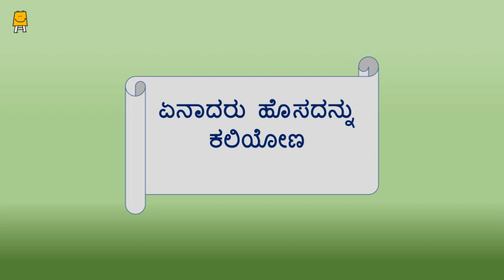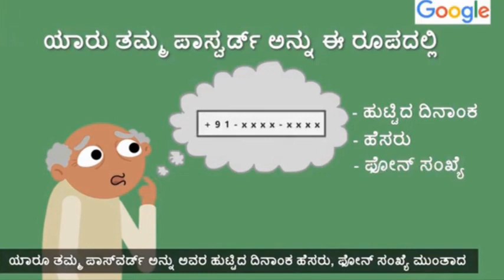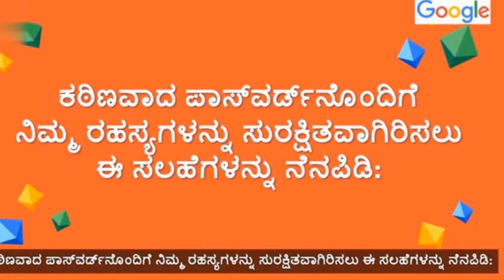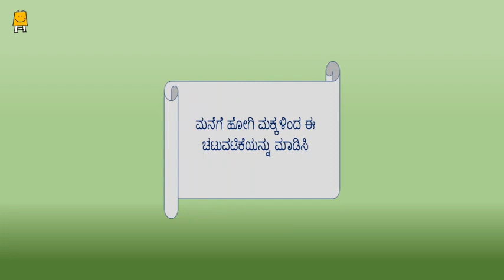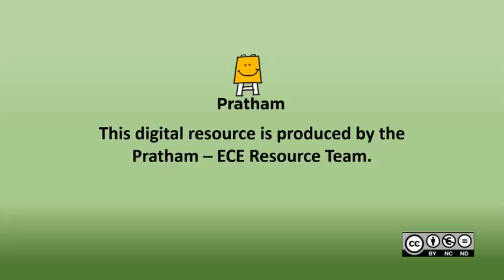Idea Video for Mothers' Group - Week 24 (Balloon Game) (Kannada)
Idea Video for Mothers' Group - Week 24 (Balloon Game) (Kannada) | ಐಡಿಯಾ ವಿಡಿಯೋ ತಾಯಂದಿರ ಗುಂಪಿಗೆ ವಾರ -24(ಬಲೂನ್ ಆಟ)

ತಾಯಿ ಗುಂಪಿನಲ್ಲಿ ಮತ್ತು 3 ರಿಂದ 6 ವರ್ಷದ ಮಕ್ಕಳೊಂದಿಗೆ ತಾಯಂದಿರು ಚಟುವಟಿಕೆಗಳನ್ನು ಮಾಡಲು ಈ ವೀಡಿಯೊವನ್ನು ಮಾಡಲಾಗಿದೆ. ಬಲೂನ್ ಆಟ, ಅಭ್ಯಾಸ ಹಾಳೆ, ವಿಡಿಯೋ(ನಿಮ್ಮ ರಹಸ್ಯಗಳನ್ನು  ಸುರಕ್ಷಿತವಾಗಿರಿಸಿ) ಐಡಿಯಾ ವೀಡಿಯೊ, ಐಡಿಯಾ, ತಾಯಂದಿರ ಗುಂಪುಗಳಿಗೆ ವೀಡಿಯೊ, ತಾಯಿಗಾಗಿ ವೀಡಿಯೊ, ವರ್ಕ್‌ಶೀಟ್‌ಗಳು